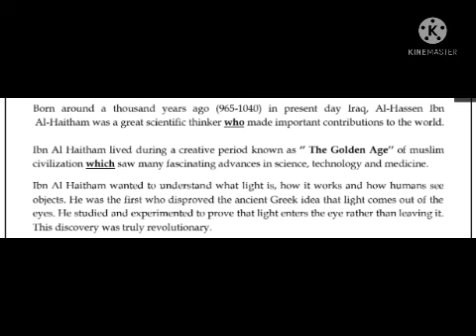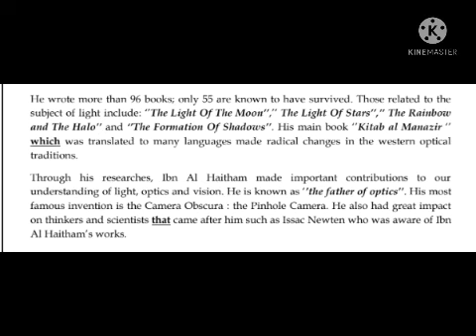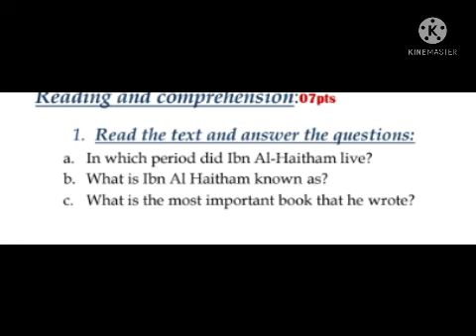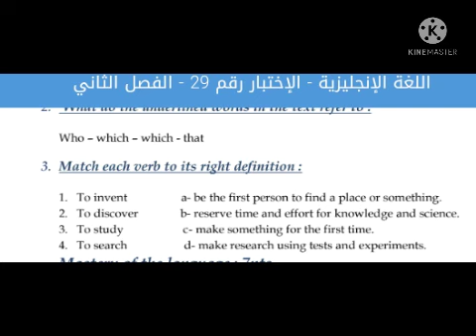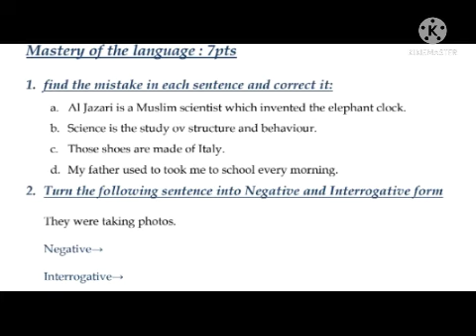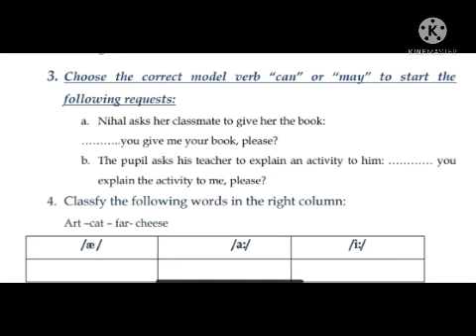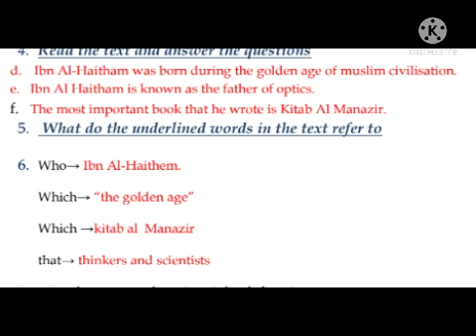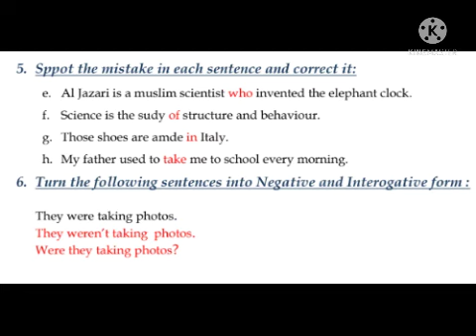اختبارت الفصل الثاني محلولة لتلاميذ السنة الثالثة متوسط لغة انجليزية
وضعيات ادماجية مقترحة لاختبارات الفصل الثاني لسنة ثالثة متوسط لغة انجليزية